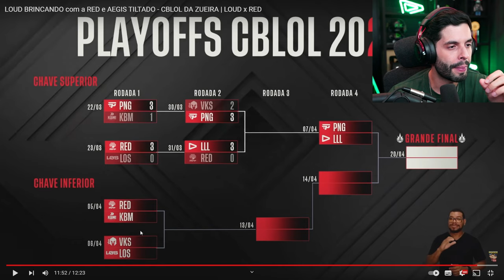PLAYHARD REAGE A LOUD BRINCANDO com a RED - CBLOL DA ZUEIRA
Bruno PlayHard reagindo ao Bronzíocre do LOUD x Red Canids pelos Playoffs do CBLOL 2024 e Gap total aplicado por Tinows, Route, Croc, Redbert e Robo.

Nas lives eu trago de tudo um pouco que faz parte da minha vida. Assuntos relacionados a esports, games, notícias, carreira, empreendedorismo, desenvolvimento pessoal e etc.